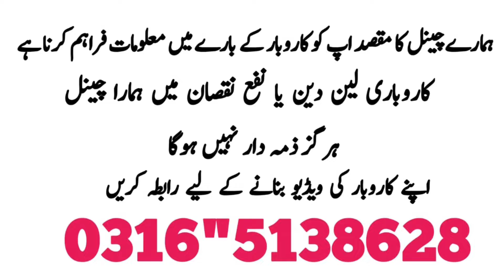Imported Jacket Market Pakistan | Jackets Wholesale Market in Rawalpindi | Mens Wool Coats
Shop No 17/18 1st Floor Gakhar Plaza Bank Road Saddar Rawalpindi 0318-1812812

Market in Rawalpindi
Jackets Market Pakistan
jackets wholesale market in Rawalpindi jackets wholesale market in Pakistan
jackets wholesale market in lahore
winter jackets in rawalpindi
winter collection wholesale
winter collection wholesale in rawalpindi
jackets price in pakistan
coat market pakistan
coats market rawalpindi
wholesale coat
Bomber jacket wholesale market
teaching mens fashion jackets
leather jacket price in pakistan
best jackets for winter 2024
winter collection 2024 karachi
jackets for men
bomber jackets for men
men's fashion bomber jacket
jackets in pakistan
leather jackets in sialkot pakistan
jackets for women
winter collection 2024
cheap denim jackets online
fashion jackets
best jackets for winter
denim jacket price in pakistan
denim jacket price in Rawalpindi
denim jacket Pakistan
denim jacket Rawalpindi
Jackets Wholesale
 Best Jackets Shopping Winter
 Gents Zipper Jackets
Puffer Jackets
 Imported Jackets
 Mens Wool coats
Wool Coat Winter 2024
winter Cheapest jackets Bomber
jackets Hoodies Sweat shirts
Biker jackets
denim ladies jacket
denim jacket market in pakistan
sweater market in rawalpindi
Sweater  market in pakistan
wholesale sweater market in pakistan
waterproof jacket in pakistan
wholesale waterproof jacket
imported sweater
Sweater
china sweater
imported china sweater
Waterproof jacket
turkish track suit
bangladesh track suit
Thailand tracksuit
track suit market in pakistan
Track suit Market in Rawalpindi
Track suit Market in Lahore
Track suit Wholesale Market
track suit wholesale market in pakistan
track suit wholesale price in pakista
T-shirt market
T-shirt market
mens shirt
mens shirts
branded shirt
imported shirt
cotton paint
imported paint
imported jeans
branded jeans
6 pocket Troser